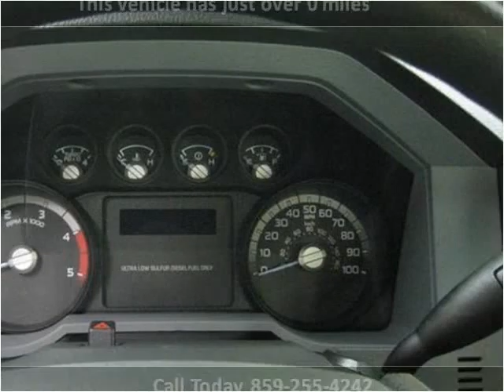2012 Ford F-350 SD New Cars Lexington KY